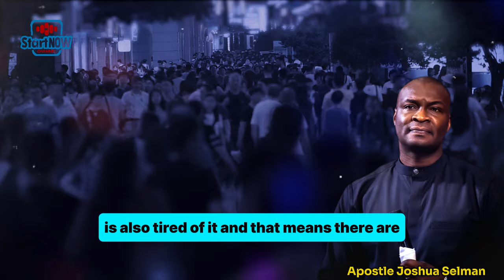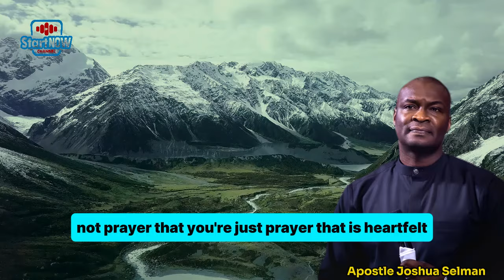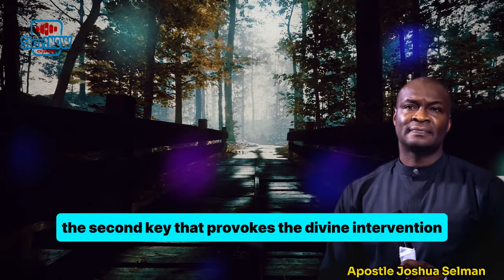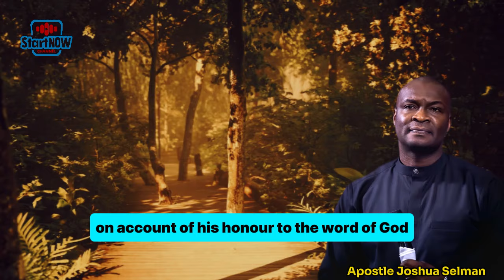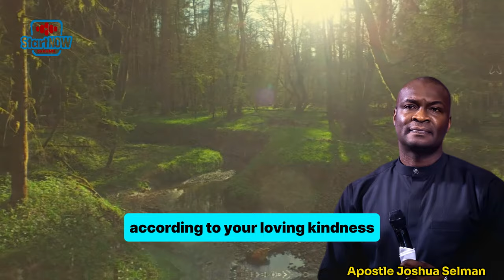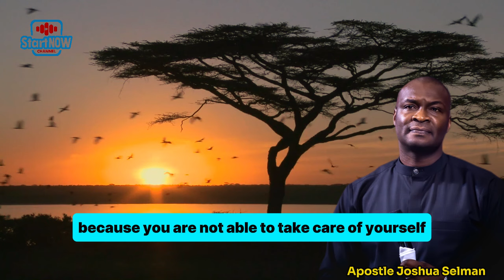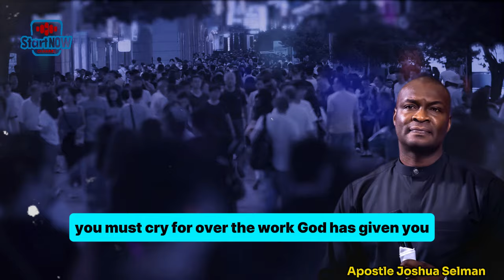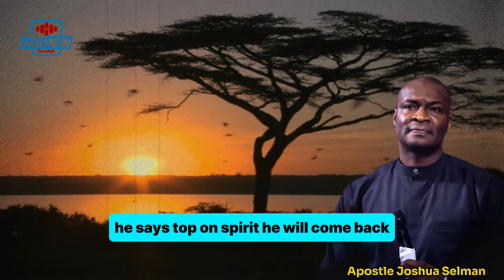5 Things To Do To Provoke DIVINE INTERVENTION | APOSTLE JOSHUA SELMAN